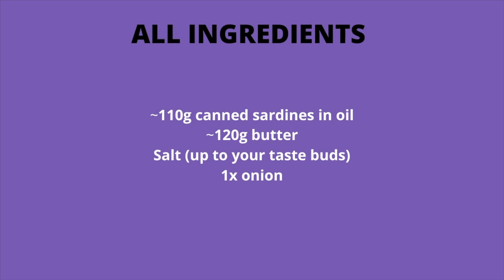Sardines spread recipe | Breakfast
In this video, we are going to show you how to make sardines spread for bread.

                Sardines spread Recipe
                        All ingredients
    ~110g canned sardines in oil
    ~120g butter
    Salt (up to your taste buds)
    1x onion